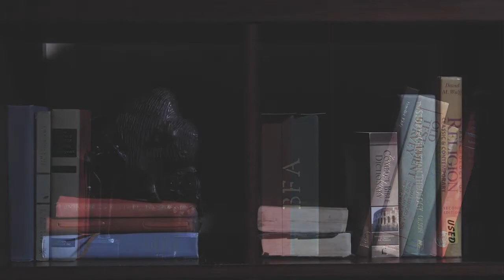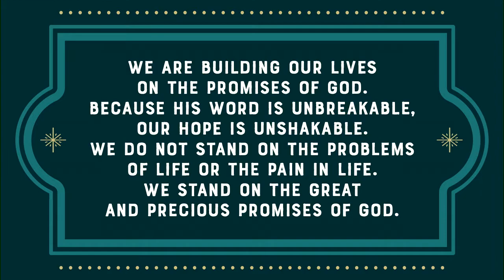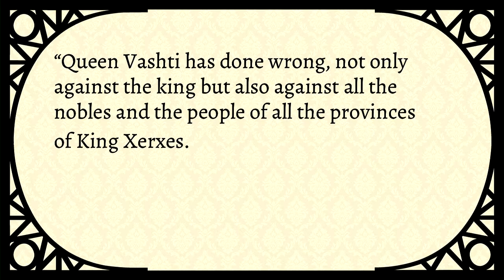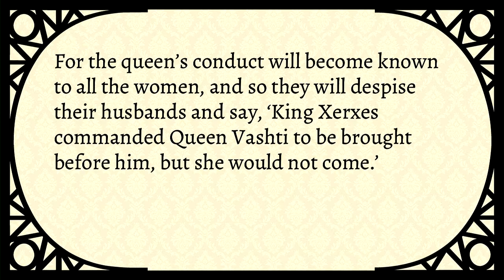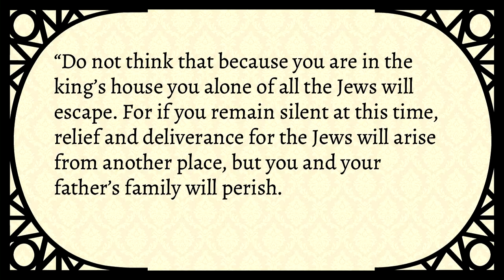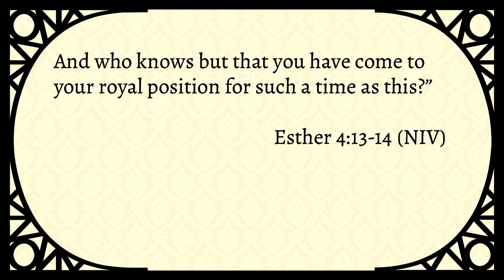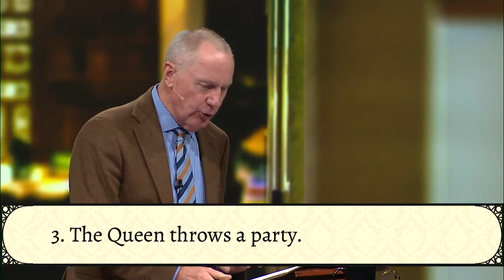It All Ends All Right